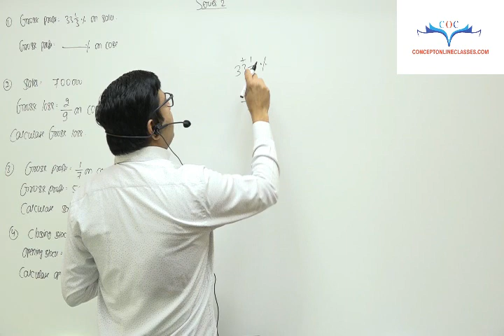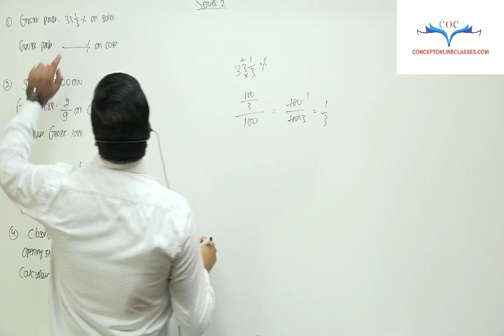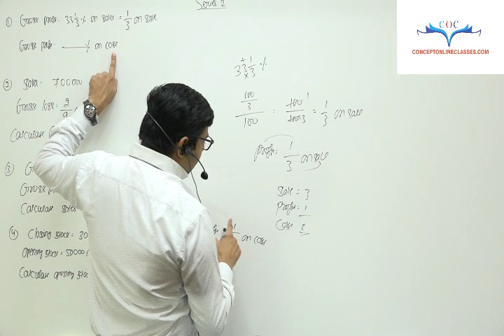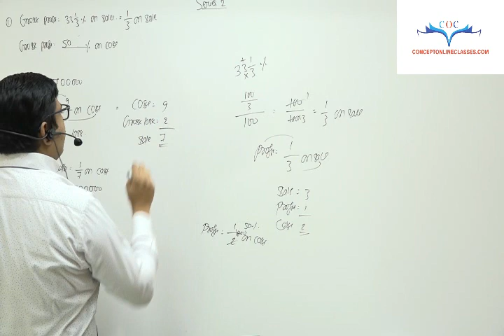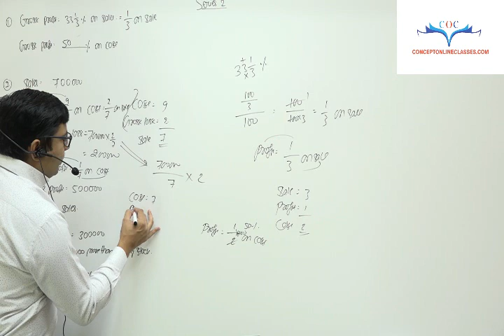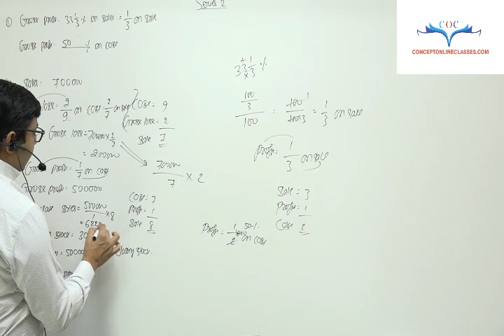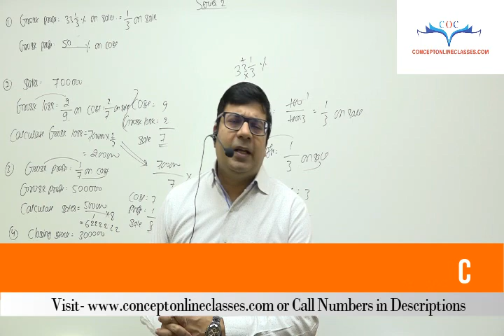One marks questions practise for an examination | Series 2 | By CA/CMA Santosh Kumar